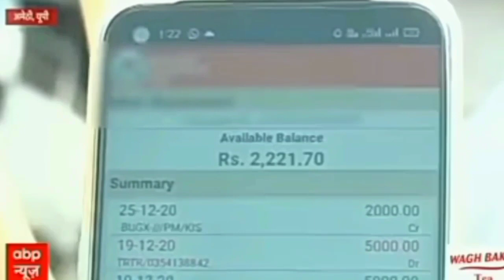14वीं किस्त ट्रांसफर ₹2000 | पीएम किसान सम्मान निधि की 14वीं किस्त जारी | pm Kisan news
14वीं किस्त ट्रांसफर ₹2000 | पीएम किसान सम्मान निधि की 14वीं किस्त जारी | pm Kisan news

aaj ki is video mein Ham bataenge ki pm Kisan Samman Nidhi ki 13वीं kist hamare Kisan bhaiyon ke khate per kab transfer Hogi kaun si date Sarkar ne ki ladki hai
video ko pura jarur dekhen jo bhi hamare Kisan bhai Hain tabhi aap samajh paoge ki pm Kisan Samman Nidhi ki 13वीं ke list hamare khate per kab transfer ki jayegi

13installment date release payment
13 installment date release

प्रधानमंत्रीकिसानसम्माननिधियोजनाकी 13वींकिस्तकबआएगी
पीएमकिसानसम्माननिधियोजनाकी13किस्तकबतक आएगी

pmkisansammannidhiyojanaki13kistkab aaegi
pmkisansammannidhiyojanaki13kistkab aaegi

13 installment date release payment

pm Kisan Samman Nidhi Yojana ABP news 13 vin kisht

13 installment date release payment transfer

13वीं kist ka Paisa kab aaega
kisanon ka Paisa kab aaega
13वीं kist ka Paisa kab aaega UP mein